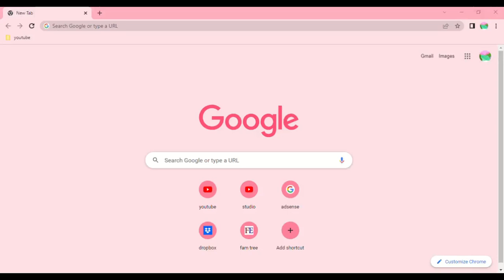hsmtmts reacts to the hunger games